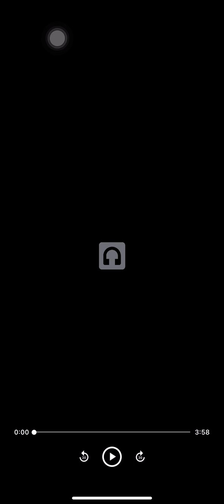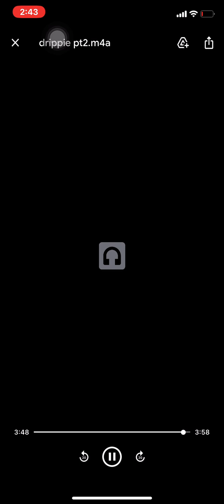UGP ASTRAEA I$i$. TRIPPIE DRIPPIE